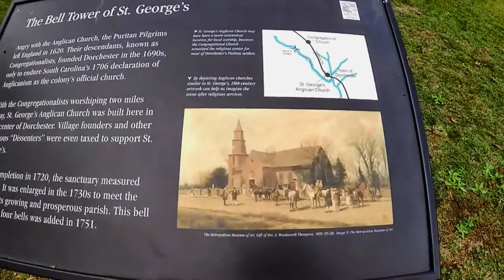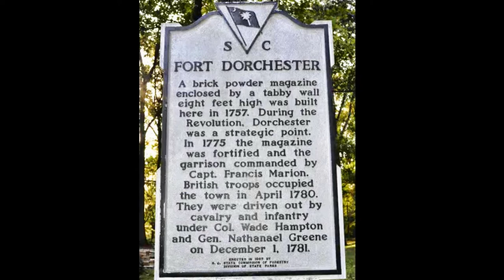The Swamp Fox Was Here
Fort Dorchester locate on the Ashley River across from Charleston.  A powder magazine was built here for safe storage. The Tabby built fort was a strategic position in 1775. At that time it was fortified and protected by the famous "Swamp Fox" Francis Marion. British Troops occupied the town in 1780 but were driven out in 1781 by General Nathan Greene and Colonel Wade Hampton's command.